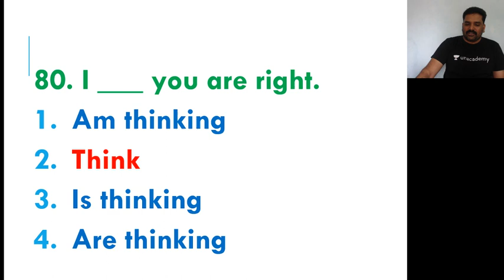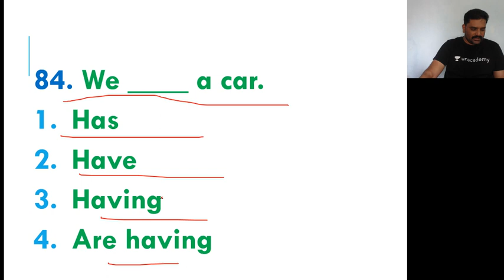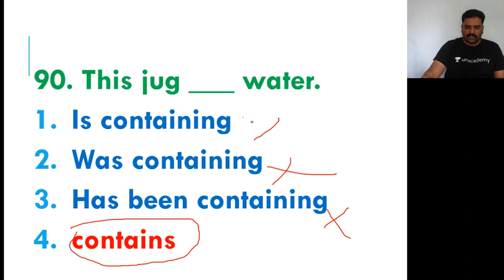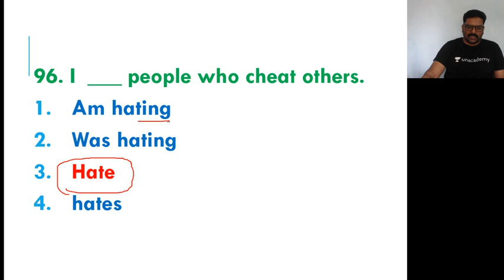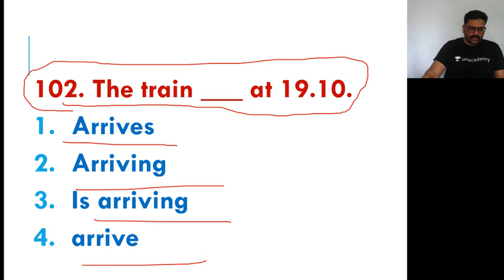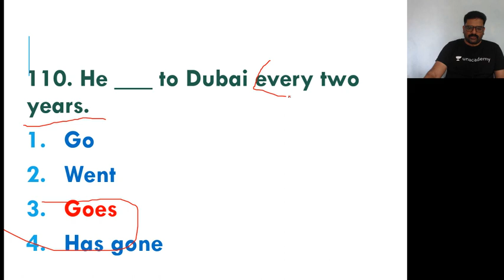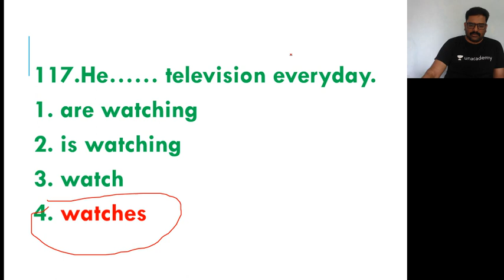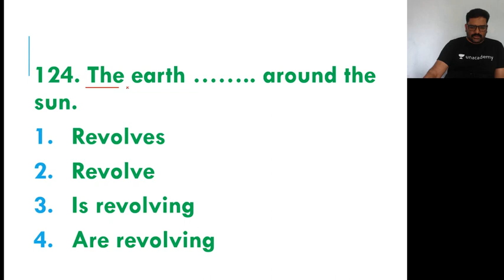Practice Session 2 on English Grammar Tenses for KPSC Exam